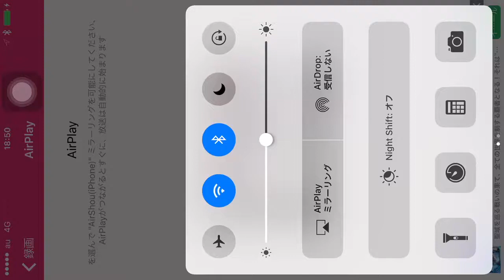アゴテン復活！？レート調整の恩恵あるかも(´･ ･`)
懐かし武器引っ張り出してみました！
こないだまで全く使えなかったはずのアゴが楽しくなってる(ง •̀_•́)ง

火力も大事だけど楽しさはもっと大事٩(ˊᗜˋ*)و